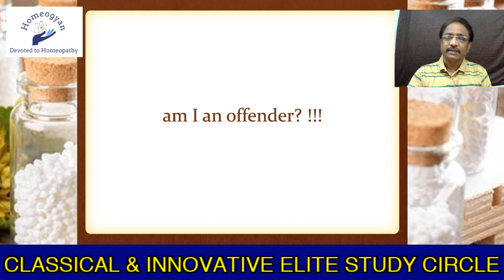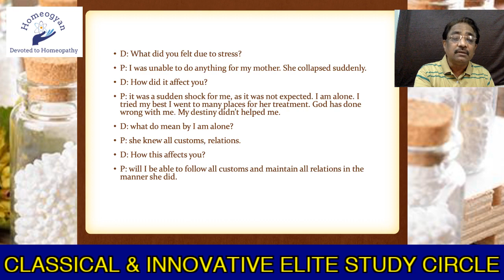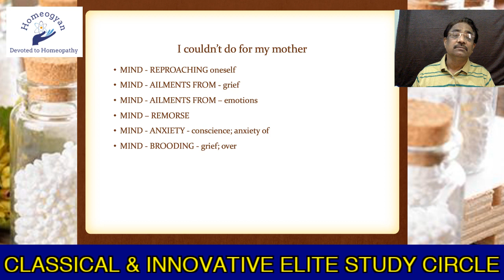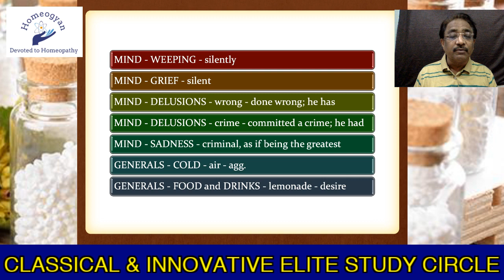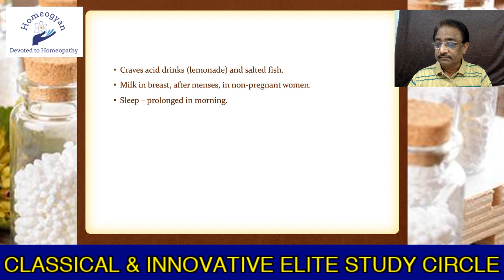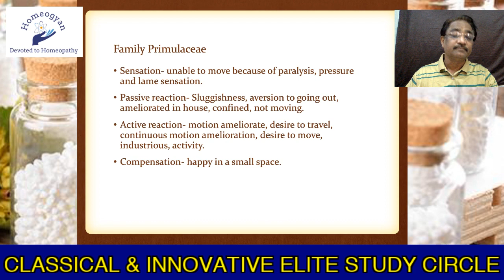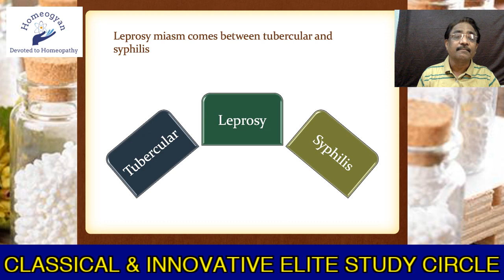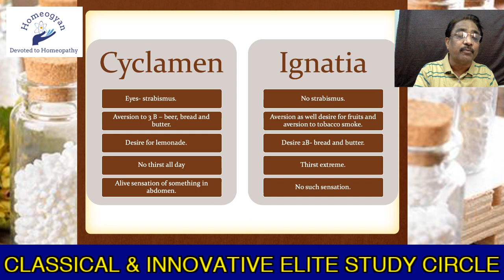CYCLAMEN - Complete clinical understanding explained by Dr. S.L.Parakh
Complete clinical understanding of Dioscorea Vilosa explained by Dr. S.L.Parakh

Learning materia medica made easy with clinical case examples.

Learn remedies from each and every angle.

Learn materia medica in hindi.

We wish you all a healthy, harmonious and happy life.